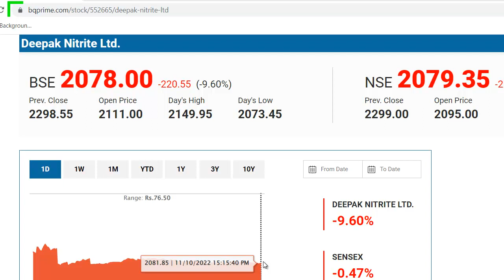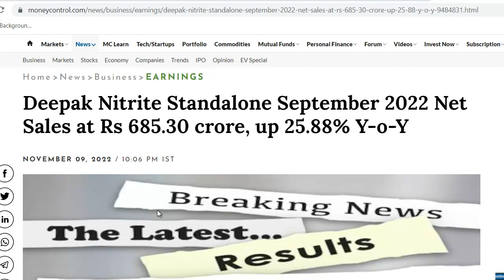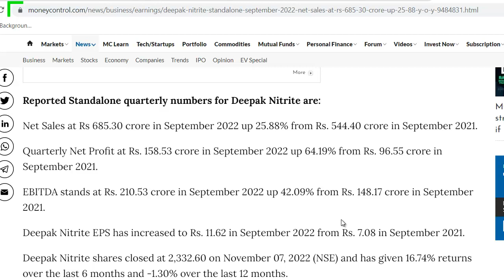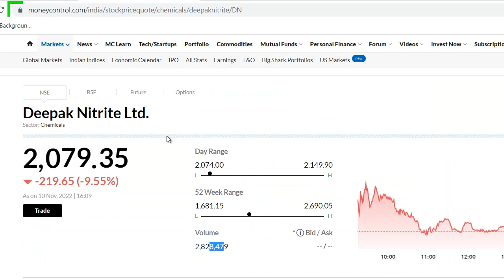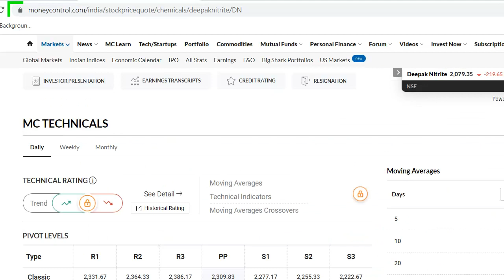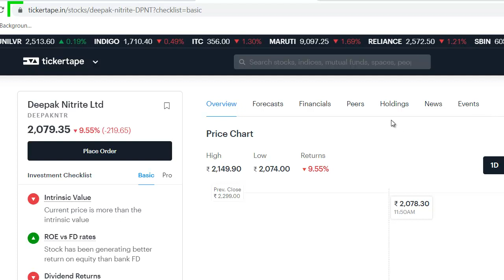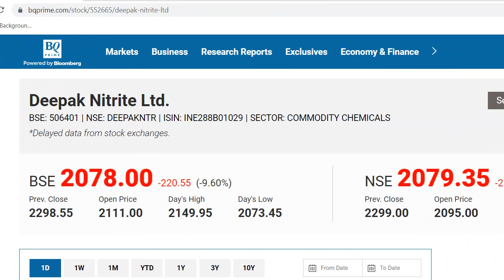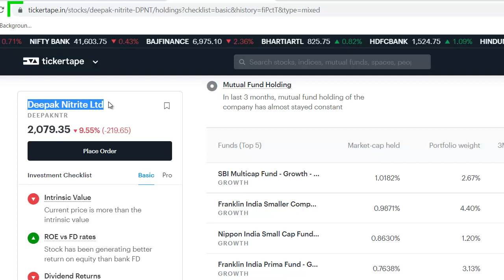Deepak Nitrite Latest News | Deepak Nitrite Share News | Deepak Nitrite Stock Review | आज 10% गिरा